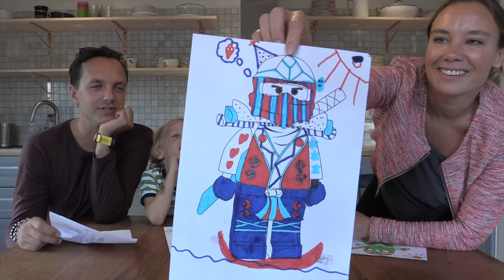3 Marker CHALLENGE - Familjen tävlar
Familjen utmanar varandra i 3 Marker Challenge. Alma, Harry & mamma Joanna har gjort den förut och nu är pappa Axel med. Man ska färglägga bilder med tre färgpennor och föräldrarna har valt motiv som barnen gillar. Shopkins, Teenage Mutant Ninja Turtles, LOL Doll och LEGO Ninjago blir en överraskning för Alma och Harry. Det är som vanligt DU som tittar som bestämmer vem som vunnit dagens challenge. Kommentera nedanför; Alma, Harry, Joanna eller Axel.
I videon svarar familjen på dagens fråga, vad som kommer hända med kanalen när Alma och Harry är typ 15 år. Fortsätt ställa frågor till oss, andra kommentarer är givetvis också välkomna. Lämna gärna en tumme upp eller ner så att vi vet vad du tycker om den här videon.